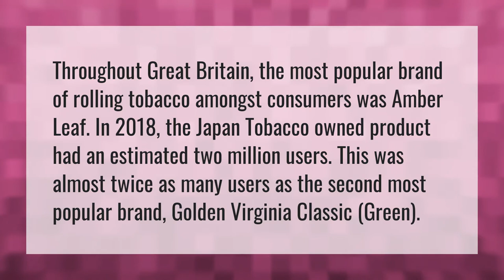What is the best rolling tobacco in UK?